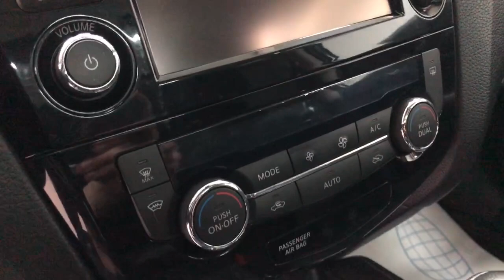Nissan X-Trail '2015